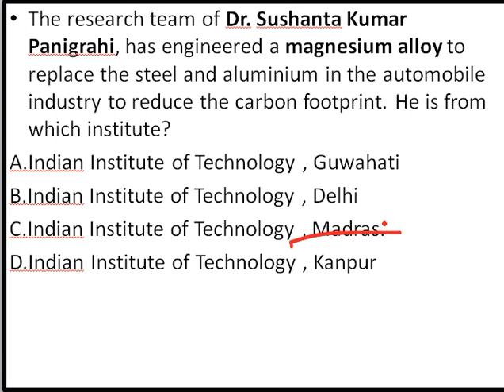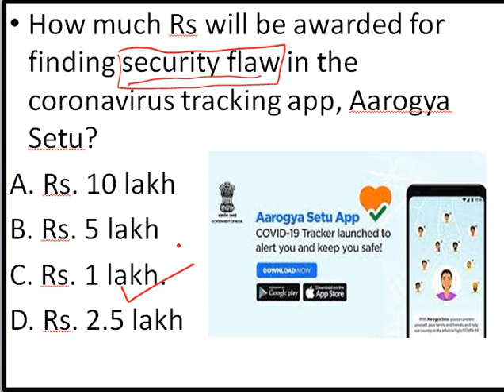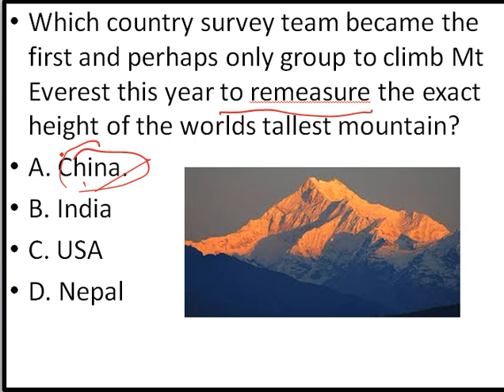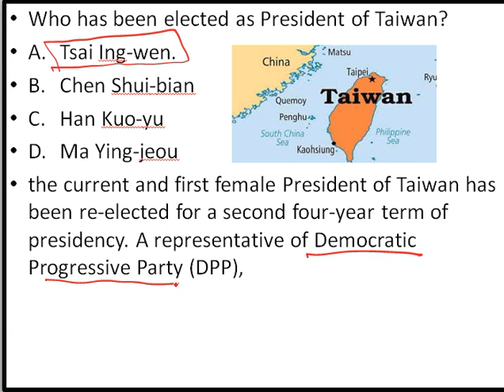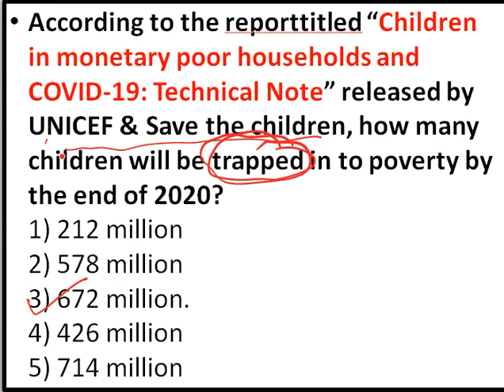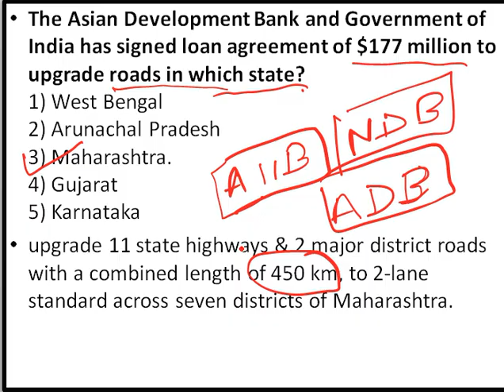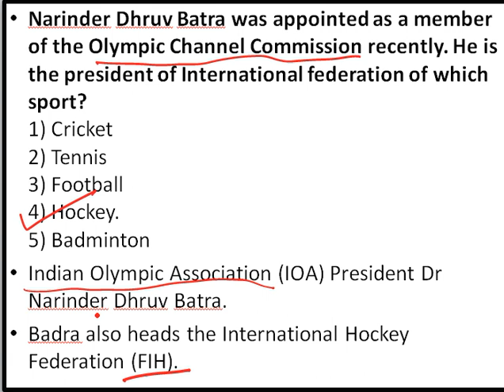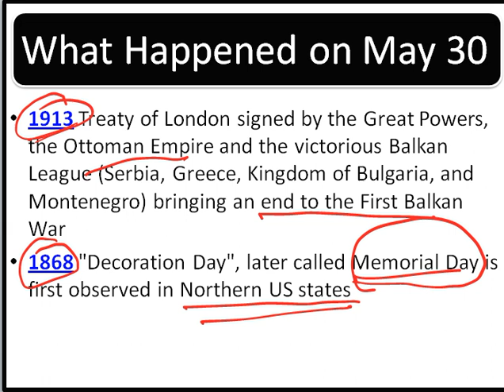30 MAY 2020 CURRENT AFFAIRS IN HINDI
IN THIS VIDEO WE COVER ALL IMPORTANT CURRENT AFFAIRS OF 30 MAY 2020. FROM THIS VIDEO YOU CAN EXPECT AT LEAST ONE QUESTION FOR ANY COMPETITIVE EXAM.

WEB: SANKLAPSUCCESSPOINT.COM
ABOUT CHANNEL:
THIS IS AN EDUCATIONAL CHANNEL.
WE ARE ALSO PREPARING SPECIAL VIDEOS ON UTTARAKHAND STATE EXAMS & OTHER STATE EXAMS.